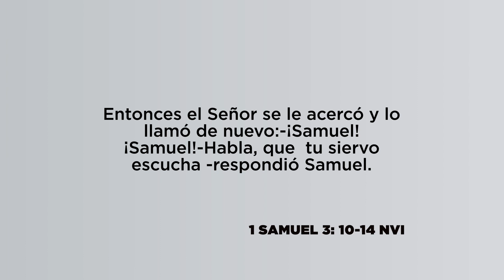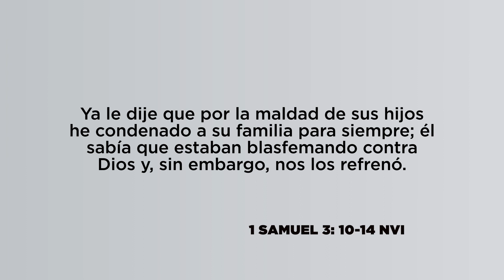Lo que Dios espera de los padres, Pr. Fidel Funes | La Guía Familiar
Es responsabilidad de los padres el esforzarse para refrenar los pecados de sus hijos.

Una explicación para cada punto de La Guía Familiar, estudiemos: "Lo que Dios espera de los padres" con el pastor Fidel Funes.